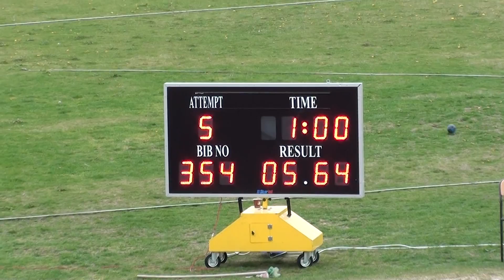Ankara U16 Ligi Final uzun atlama erkekler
Egospor       Can ŞİMŞEK